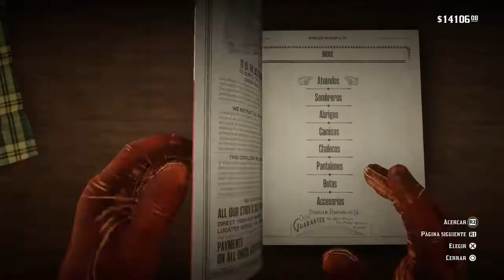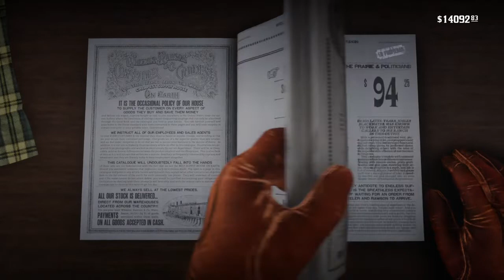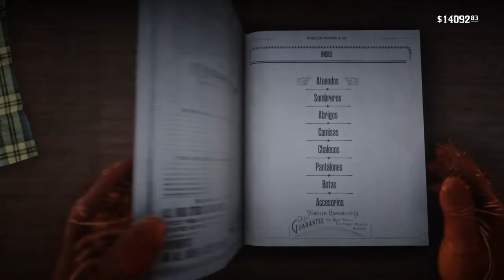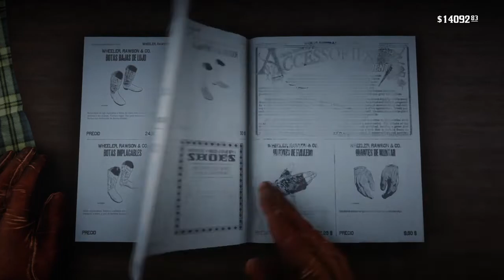ATUENDO DE BUDDY , TOY STORY ,Red Dead Redemption 2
GENTE ESTO ES LO MEJOR QUE ME PODIA PASAR JAJAJAJ  ME EH ECHO UN ATUENDO DE MI BAQUERO PREFERIDO AHORA SI TIENE SENTIDO ESTE JUEGO JAJAJA BUENO DEJO EL DRAMA JAJAJ SUSCRIBETE DALE LIKE Y NOS VEMOS CHAO CHAO